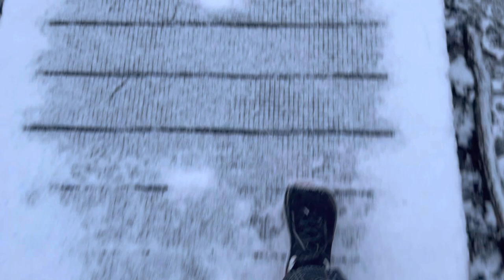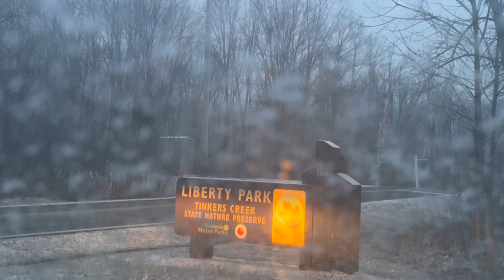Winter Beauty ❤️ Winter Hikes in Ohio